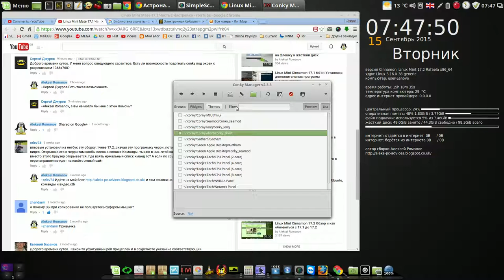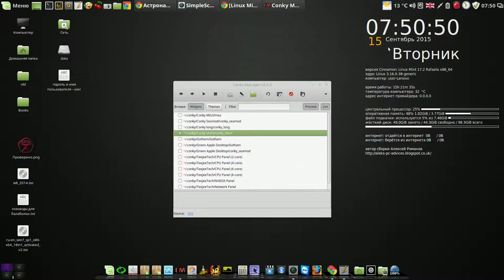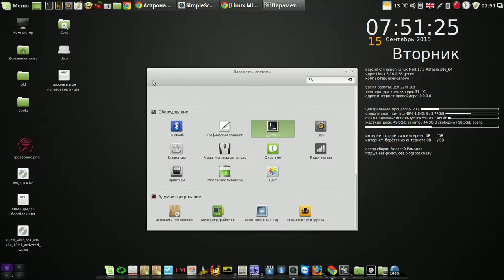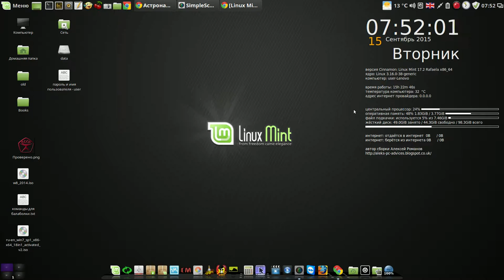Как подогнать конки под размер экрана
Мой сайт Как подогнать конки под размер экрана